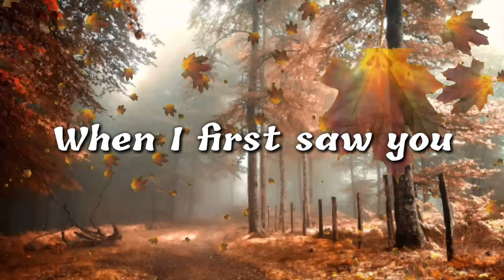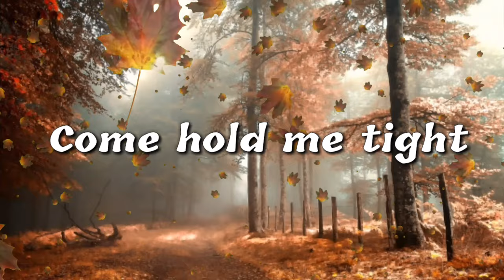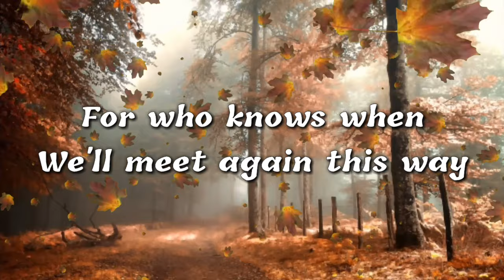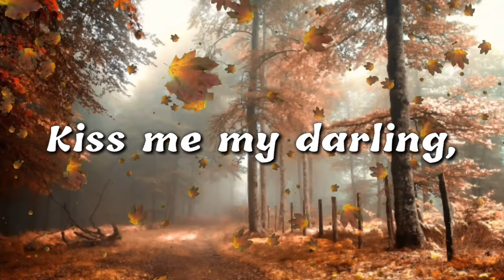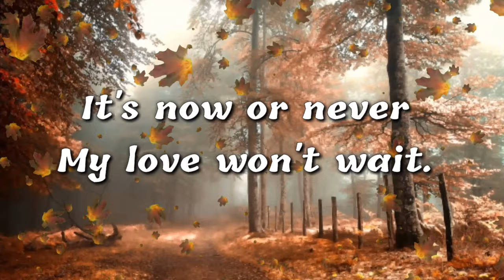Elvis Presley - (It's now or never) With Lyrics.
ELVIS PRESLEY

Lirik :

Come hold me tight
Kiss me my darling,
Be mine tonight
Tomorrow will be too late,
It's now or never
My love won't wait.

With your smile so tender
My heart was captured,
My soul surrendered
I'd spend a lifetime
Waiting for the right time
Now that your near
The time is here at last.

Just like a willow,
We would cry an ocean
If we lost true love
And sweet devotion
Your lips excite me,
Let your arms invite me
For who knows when
We'll meet again this way